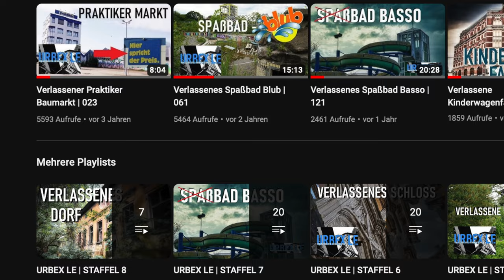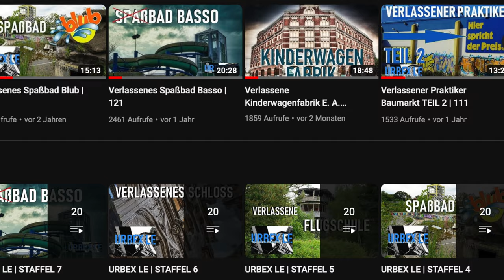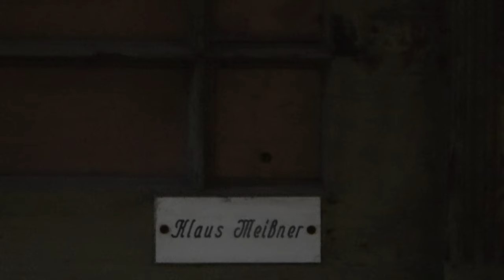Verlassenes Wohnhaus 1885 | 148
Diese Woche zeigen wir Euch ein verlassenes Wohnhaus und die Spuren der einstigen Bewohner.

Aktuelles Equipment